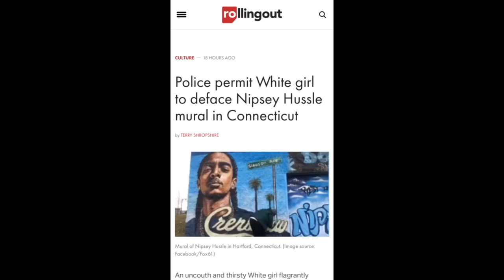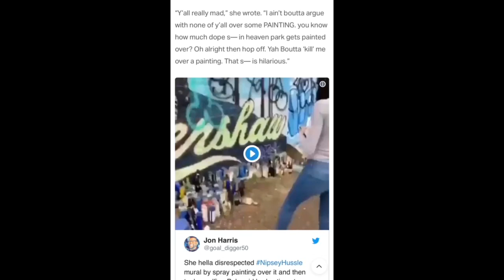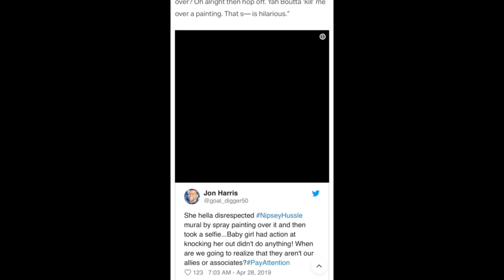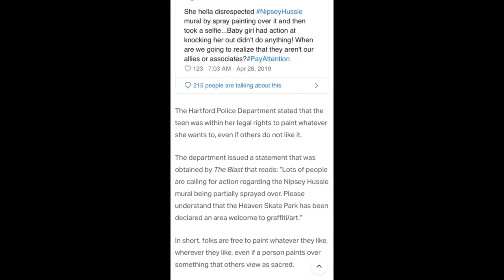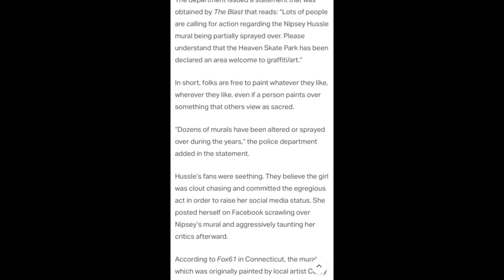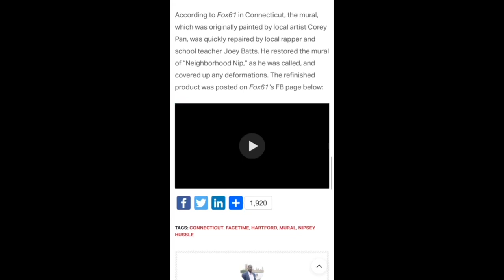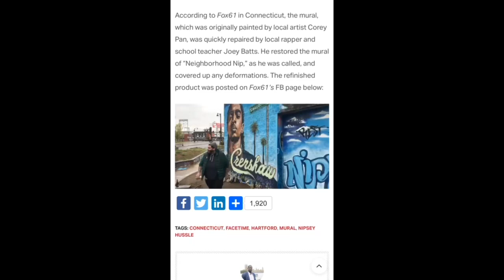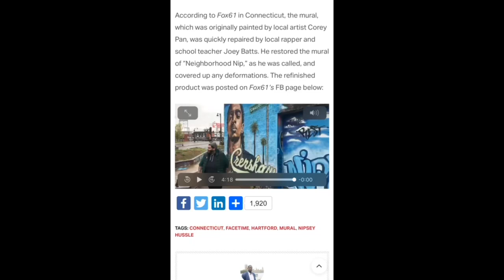Police claim that it’s ok for a girl to deface Nipsey Hussle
HartfordPoliceDepartment claims that this white girl kaitlynrenee has every right to deface anyone because it’s a place for graffiti artist to spray paint the wall.